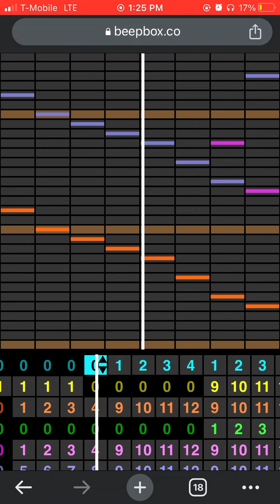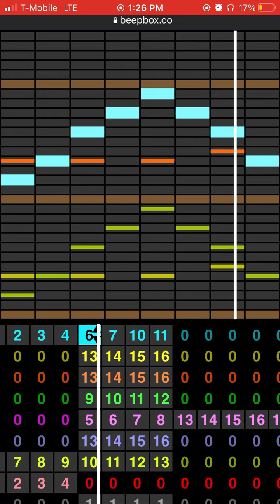Corruption (Evil Official’s theme/Her’s theme)(feat. Huhcustard)